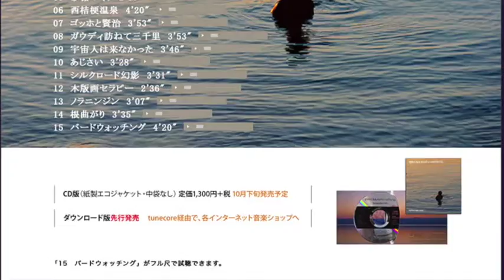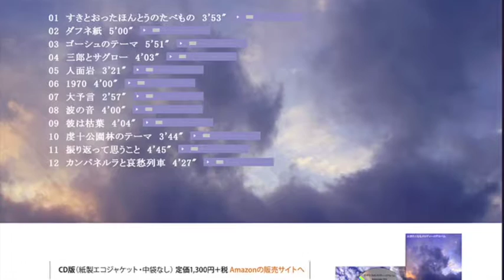「泣きたくなるメロディーのアルバム」「切なくなるメロディーのアルバム」函館の風景とともにお届けします12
ビフォー・アフター1970。「ビートルズの解散で、音楽はどう変わったか」という名前のアーティストです。
アルバムの詳細は、 リンクへは、YouTubeの音声を止めてからお進みください